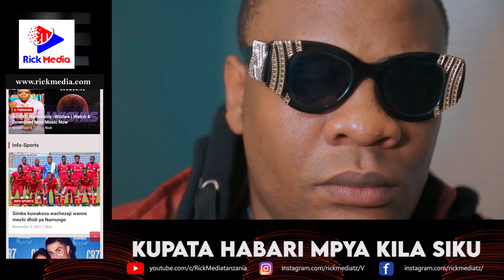VIDEO: BABA LEVO Afunguka "Album ya HARMONIZE ni MBAYA bora ya ALIKIBA"